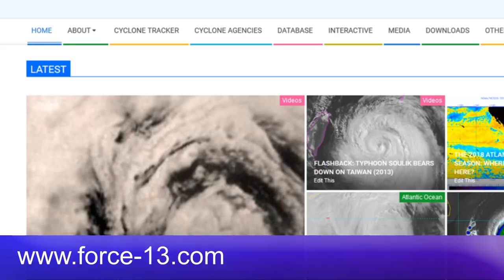Cyclone Kenanga rapidly intensifies - 6AM MUT December 19, 2018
There was an error in editing at the start of the video with the text at one of the first graphics. Please note that the name of the storm is Kenanga and that it is a category 4 system. It is not called Strat nor is it a category 5 storm.

Cyclone Kenanga rapidly intensified in the past day up to a category 4 on the saffir-simpson hurricane wind scale with winds of 130mph. The storm is expected to stay out sea and slowly weaken